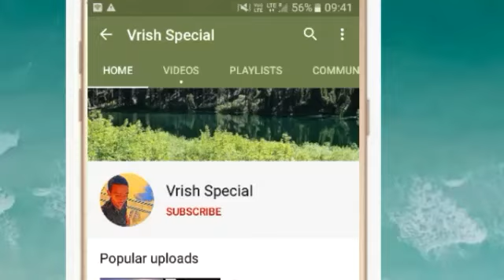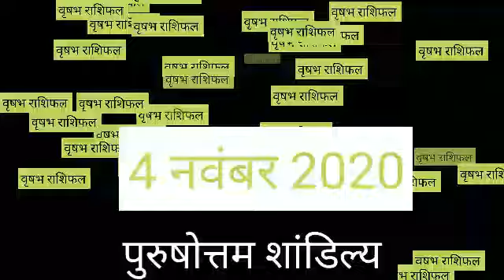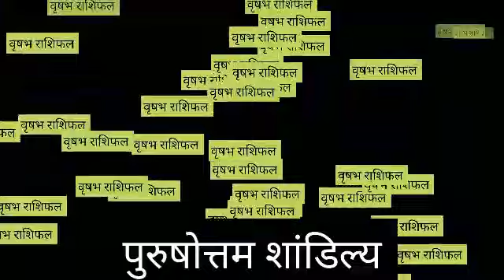Vrishabha Rashi 4 November 2020 Aaj Ka Vrishabha Rashifal Vrishabha Rashifal 4 November 2020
वृषभ राशि 4 नवंबर बुधवार | Aaj Ka Vrishabh Rashifal | Vrishabh Rashi 4 November 2020

4 November 2020 वृषभ राशि की जरूरी खास बात। Aaj ka Vrishabha Rashifal।Vrishabha Rashi 4 November

Vrishabh Rashi 4 November |आज का वृषभ राशिफल |Aaj ka Vrish Rashifal | 4 November vrish rashi

 Vrishabha Rashifal 4 November 2020
Vrishabha rashi aaj ka rashifal
4 November 2020 Vrishabha rashi
 Vrishabha rashi 4 November 2020
Aaj 4 November 2020 ka Vrishabha Rashifal
Vrishabha Rashi
4 November 2020 ka rashifal
Aaj ka Vrishabha rashifal
Aaj 4 November 2020 ka rashifal
Dainik Rashifal
 Horoscope
 Astrology
 आज का वृषभ राशि 4 नवंबर वृषभ
 वृषभ राशि आज का राशिफल
वृषभ राशि
 वृषभ राशिफल

वृषभ राशि 4 नवंबर बुधवार , Aaj Ka Vrishabh Rashifal 4 November 2020, वृषभ राशि 4 नवंबर, vrishabh rashi 4 November 2020, Aaj Ka Vrishabh Rashifal, aaj ka vrishabh rashi, वृषभ राशि का राशिफल, vrishabh rashi ka rashifal, Vrishabh Rashi November 2020, वृषभ राशिफल, vrishabh rashifal, वृषभ दैनिक राशिफल, vrishabh dainik rashifal, Taurus Daily Horoscope

4 November Vrishabha Rashi
Vrishabha Rashi November 2020
Dainik Rashifal
Horoscope
Astrology

Panchang 4 नवंबर 2020
आज का वृषभ राशि
4 नवंबर बुधवार वृषभ राशि
आज का राशिफल वृषभ राशि
वृषभ राशिफल